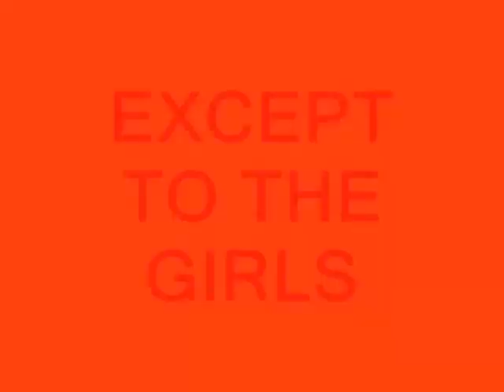wa lang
Posted By:Peter John A.K.A.